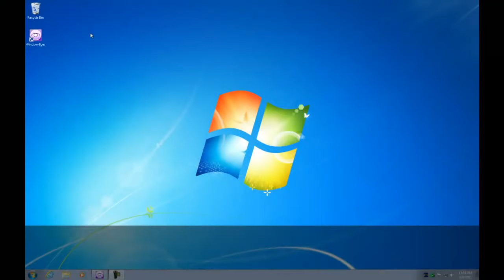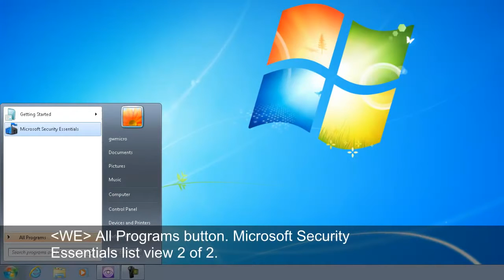Window Eyes Introduction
Window-Eyes gives total control over what you hear and how you hear it. Plus, with its enhanced Braille support that control is extended to what you feel as well. On top of all that, the power and stability of Window-Eyes means that most applications work right out of the box with no need for endless tinkering in order to get them to function properly.